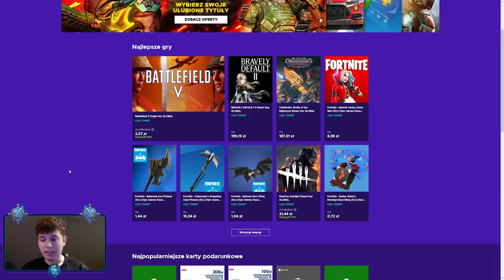⭐ KONIEC WIEŻY NA W50! OSTATNIE LOSZKI PRZED EPIKIEM! ⭐ SHAKES & FIDGET ⭐ N3UTR4L ⭐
Siemanko!
W dzisiejszym odcinku dociskamy wieżę oraz ostatnie loszki przed epikiem na W50.
Miłego oglądania!